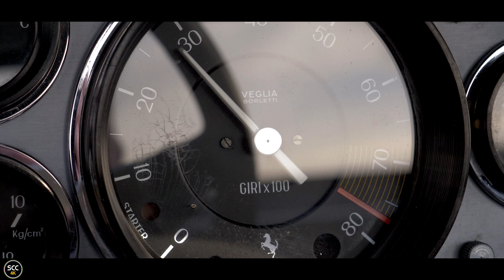FERRARI 365 GTB/4 DAYTONA COUPÉ 1973 | 4K | Test drive in top gear - V12 engine sound | SCC TV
This particularly authentic Ferrari 365 GTB/4, better known as the Daytona, was supplied by Pozzi to a French customer in April 1972 and has only driven 53.028 km. It is finished in her original colour scheme of 'Rosso Corsa' with Nero leather trim. The completely authentic interior has a wonderful patina. Quite rare are the original carpets and dashboard. It has driven 5.000 km since a major engine overhaul, including fitting a new clutch. The 4.4-litre large V12 engine with 6 double Webers sounds absolutely sensational. The car has her original matching numbers engine.